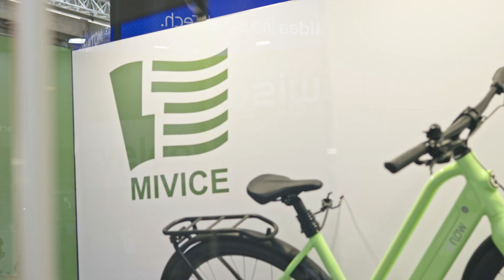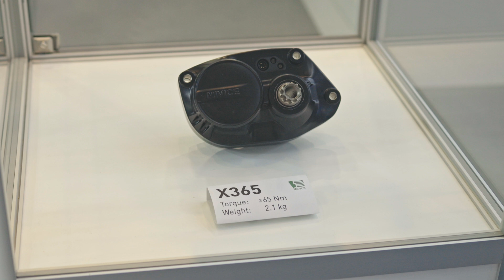Eurobike 2024 E-Bike-Highlights: Leichte & starke Nabenmotoren von Mivice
Die Eurobike 2024 in Frankfurt bietet auch im Bereich der E-Bike-Antriebskomponenten eine Plattform für zahlreiche Innovationen. Motor-Hersteller Mivice stellt an seinem Stand mehrere Drive-Units vor, die sich für verschiedene Anwendungsbereiche wie Stadt-, Trekking-, Gravel- und Mountainbikes eignen.

Kapitel:

00:00 Intro
00:32 Über Mivice
01:03 Übersicht über Motoren
01:33 Leistungsdaten
02:23 Gewichtsangaben
03:32 E-Bikes mit Mivice-Motoren
04:58 Drehmomentsensor
06:12 Outro